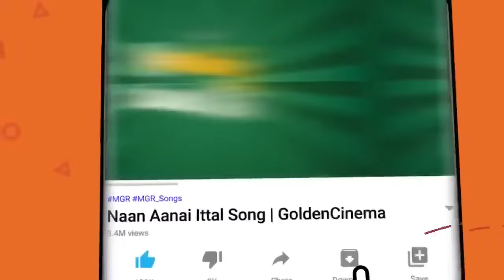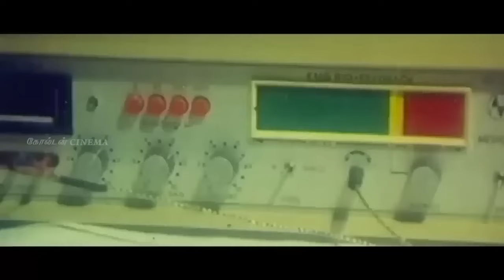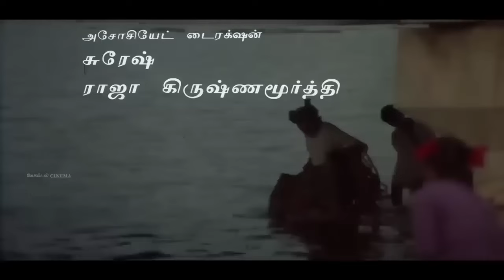இசைஞானியின் இரவு கானங்கள் தாலாட்டு கீதம் | Ilayaraja Thalattu Paadalgal | HD